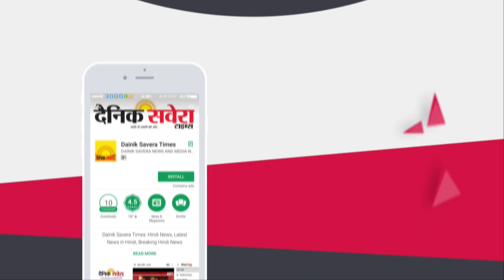किसान प्रधान ने PM मोदी पर दिया ये विवादित बयान